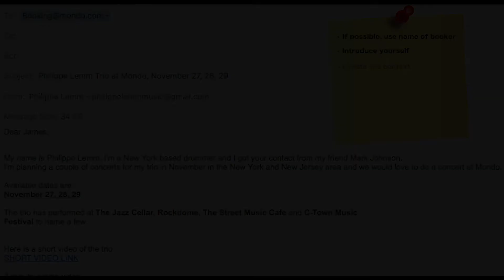How To Book A Tour - How To Write A Good Email - Preview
Full course on how to book a tour for your band

We all know how frustrating it can be to try to book a tour for your band or project and keep running into the same obstacles:
Not knowing where to start, radio silence from bookers or when you finally hear back from a venue they are already full for the season.

Sounds familiar?

It’s a step-by-step program where I’ll guide you through each of the steps.
- When and where to book your tour
- How to write the perfect e-mail
- Replying to e-mails
- Creating a solid database
- Setting up automated follow ups
- Creating automated personalized emails
- Contracts and performance agreements
- Developing your workflow

This course consists of 10 videos and 8 worksheets

PART 2

Once you are a bit more comfortable with the booking process and the workflow it’s time to set up a longer tour, perhaps cross some borders and explore the possibilities of building a team around you.
In the second part of this course we will book a two-week tour and cover topics like:
- How to negotiate the fee
- How to create a good workshop
- Applying for grants
- Routing and logistics
- How to deal with empty dates
- Promoting the concerts
- Working with a publicist, booking agent or a manager

I will demystify the process of booking longer tours, show you how to create the right workflow and help you to prepare your band to start working with a team.

for previews and pricing.